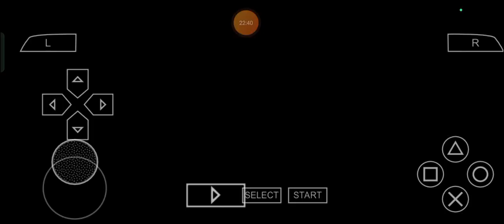Prancing to the Arena - Max Plays Kingdom Hearts: Birth by Sleep: Episode 215 (NEW)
Alright then, partners, Max here and as a fan of the KingdomHearts Games, I won't give up with this little keenly knitted KingdomHeartsBirthbySleep Journey of my very own knightly knotted kind because of well, you know what I am still saying for welp, quote and unquote, real, partners and finally, enjoy the succulently sensational, sensationally succulent, spectacularly scrumptious and scrumptiously sensationalized show, Ladies and Gentlemen! ;)